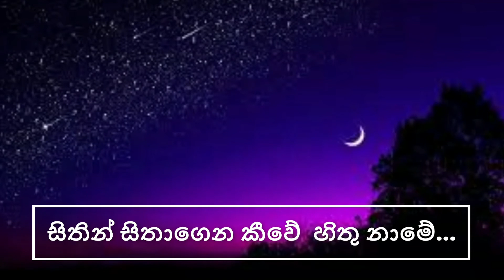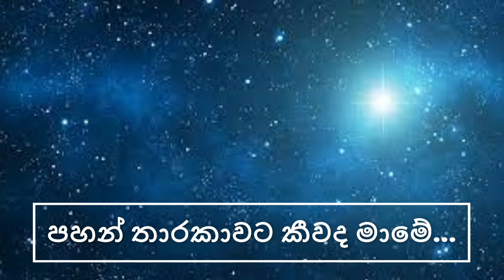Teravili Kavi (03) ||තේරවිලි කවි (පහන් තාරකාව)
TERAVILI KAVI (03)
තේරවිලි කවි
(පහන් තාරකාව)
!!!TRK!!!

(මෙවැනි දසුන් අසන බලන පිරිස බොහොම සීමිතය, නමුත් ඔබත් මෙම නාලිකාවේ දසුන් නරඹන්නෙකුනම් ඔබ විශිෂ්ටයෙකු විය යුතුය. මක් නිසාද යත්, යහපත් දේ අගය කරන්නේ, බලන්නේ, අසන්නේ, පිළිපදින්නේ සමාජයේ සීමිත පිරිසකි. එනිසා ඔබ අතිශයින්ම විශිෂ්ටයකු විය යුතුය.)

මෙහි ඉදිරිපත් කර ඇත්තේ තේරවිලි කවියකි. ඉන් පහන් තාරකාව ගම්‍ය වේ.මෙම නාලිකාවේ මෙවැනි වැදගත් ජන කතා, ජන කවි ආදියද බොහෝ ඉදිරිපත් කර ඇත. එසේම වැදගත් ඖෂධ, කෑම බීම, අපේ පුරුදු, චාරිත්‍ර වාරිත්‍ර මෙන්ම වැදගත් ස්ථාන වැදගත් සාකච්ඡා ද මෙම නාලිකාව මගින් ඉදිරියටත්  ගෙන ඒමට වෙර දරමි. තවම දසුන් සැකසුම් ගුනාත්මක බව අතින් අප උපරිම පහතින් පසු වන්නෙමු. ඒවාද ඉදිරියේදී හැකි පමනින් සකසනු ලැබේ. (රට ලොව නරක අතක යන මොහොතක මෙම වෑයම උඩුගම් බලා පිහිනීමටයි. ඒ හා ඔබත් එකතුවන්න).